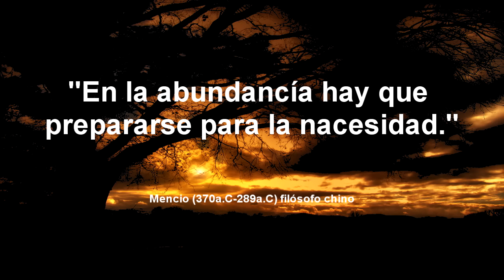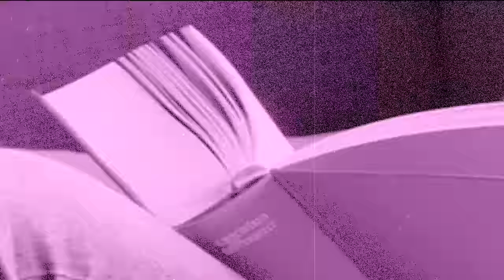Historias de Terror reales VI ☠ cloud of arlequin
Si buscas historias de terror, relatos de ultratumba, creepypastas, leyendas urbanas, leyendas de terror de todo los tiempos, y el mejor contenido en terror, misterio, suspenso, corto documentales, curiosidades  y mas este es tu canal.

MUCHAS GRACIAS A TODOS LOS ARLEQUINES QUE COMPARTIERON
SUS HISTORIAS.

★★★ ஜ۩۞۩ஜ ★★★

▬▬▬▬▬▬▬▬▬▬▬ஜ۩۞۩ஜ▬▬▬▬▬▬▬▬▬▬▬▬▬▬
★★★ ஜ۩۞۩ஜ ★★★
TE GUSTÓ LA MELODÍA DE FINAL DESCUBRE ESTE NUEVO TALENTO ENTRANDO A SU PERFIL DE JAMENDO

★★★ ஜ۩۞۩ஜ ★★★
Title 17, US Code (Sections 107-118 of the copyright law, Act 1976):
★★★ ஜ۩۞۩ஜ ★★★